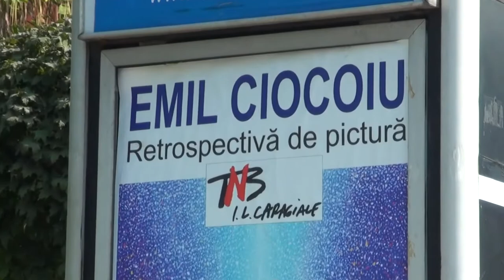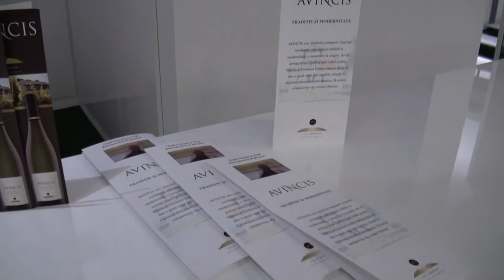EMIL CIOCOIU la Teatrul National Bucuresti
Expozitie retrospectiva de pictura
septembrie - noiembrie 2013